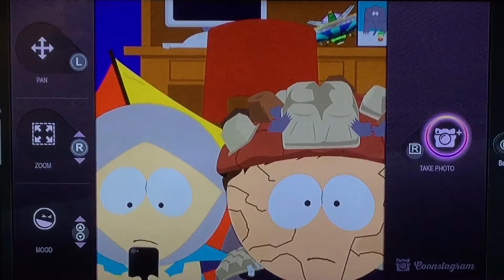Get Smacked Nerd South Park The Fractured But Whole Part 2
Excuse me now I’ve got a balloon to Piss in